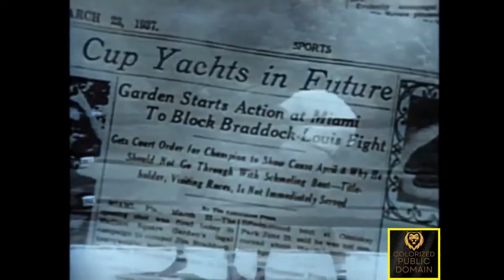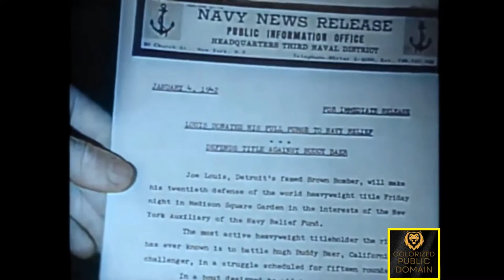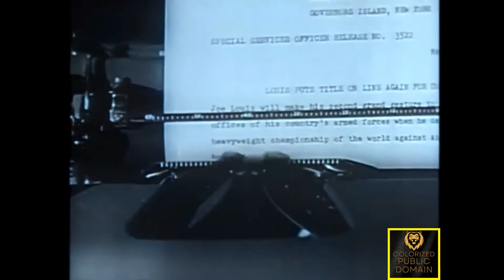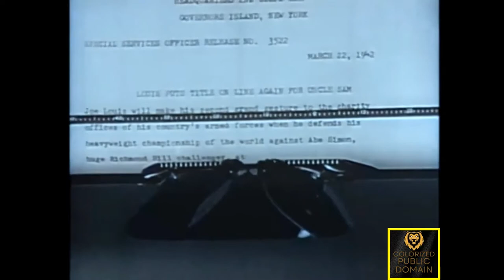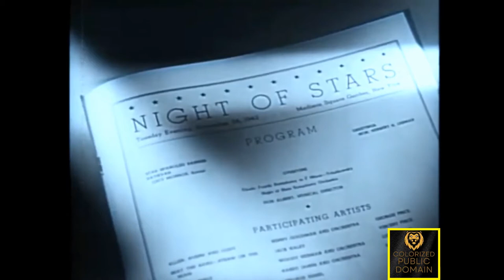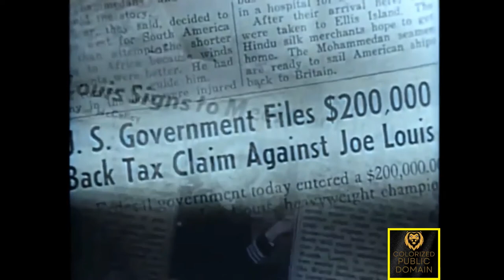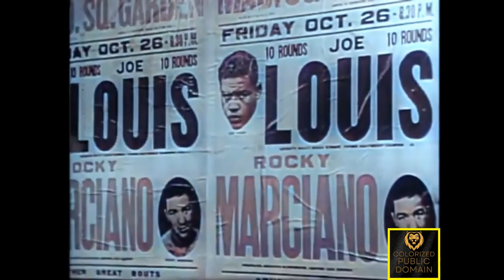The Joe Louis Story (1953) - A Classic Tribute to the Champ of Champions!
The Joe Louis Story is a 1953 American biography film noir drama sport colorized classic film directed by Robert Gordon and starring Coley Wallace, Hilda Simms and Paul Stewart.

Plot:

The life and career of Heavyweight Champion Joe Louis, who held the title for 12 years--longer than any other boxer in history--and who had to not only battle opponents inside the ring and racism outside it.

Biographical film about the story of boxer Joe Louis and his rise from poverty to becoming heavyweight champion of the world.

Cast:

    Coley Wallace as Joe Louis
    Hilda Silmms as Marva Trotter Louis
    Paul Stewart as Tad McGeehan
    James Edwards as Jack "Chappie" Blackburn
    John Marley as Mannie Selamon
    Dots Johnson as Julian Black
    Evelyn Ellis as Mrs. Barrows
    Carl 'Rocky' Latimer as Arthulr Pine
    John Marriott as Sam Langford
    Ike Jones as Johnny Kingston
    P. Jay Sidney as John Roxborough
    Royal Beal as Mike Jacobs
    Herbert Ratner as Newspaper man
    Ruby Goldstein as Himself
    Norman Rose as Lieutenant
    David Kurlan as Bartender
    Ralph Stantley as Nick, the Announcer
    Shorty Linton as Himself
    Anita Ellis as Herself - Nightclub Vocalist
    Ellis Larkins as Himself

Joseph Louis Barrow (May 13, 1914 – April 12, 1981) was an American professional boxer who competed from 1934 to 1951. Nicknamed "the Brown Bomber", Louis is widely regarded as one of the greatest and most influential boxers of all time. He reigned as the world heavyweight champion from 1937 until his temporary retirement in 1949. He was victorious in 25 consecutive title defenses, a record for all weight classes. Louis had the longest single reign as champion of any boxer in history.

Louis's cultural impact was felt well outside the ring. He is widely regarded as the first African-American to achieve the status of a nationwide hero within the United States, and was also a focal point of anti-Nazi sentiment leading up to and during World War II because of his historic rematch with German boxer Max Schmeling in 1938. He was instrumental in integrating the game of golf, helping break the sport's color barrier in America by appearing under a sponsor's exemption in a PGA event in 1952.

Joe Louis had only three losses in his 69 professional fights. He tallied 52 knockouts and held the championship from 1937 to 1949, the longest span of any heavyweight titleholder. After returning from retirement, Louis failed to regain the championship in 1950, and his career ended after he was knocked out by Rocky Marciano in 1951.

Louis fought a charity bout for the Navy Relief Society against his former opponent Buddy Baer on January 9, 1942. The next day, he volunteered to enlist as a private in the United States Army at Camp Upton, Long Island. Newsreel cameras recorded his induction, including a staged scene in which a soldier-clerk asked, "What's your occupation?", to which Louis replied, "Fighting and let us at them Japs".

Louis emerged from his wartime service significantly in debt. In addition to his looming tax bill—which had not been finally determined at the time.

At the time of Louis's initial retirement, the IRS was still completing its investigation of his prior tax returns, which had always been handled by Mike Jacobs's personal accountant.

In an effort to improve his financial situation, Joe Louis got involved with professional wrestling in 1954. His first recorded match was on August 6, 1954, in a victory over Bobby Nelson.

One of Louis' other passions was the game of golf, in which he also played a historic role. He was a long-time devotee of the sport since being introduced to the game before the first Schmeling fight in 1936. In 1952, Louis was invited to play as an amateur in the San Diego Open on a sponsor's exemption.

Taglines:

POWERFUL... as his battering fists! THRILLING... as his fighting heart! GREAT... as his never-to-be-forgotten story!

Copyright Status:

This work is in the public domain because it was published in the United States between 1927 and 1963, and although there may or may not have been a copyright notice, the copyright was not renewed. For further explanation, see Commons:Hirtle chart and the copyright renewal logs.